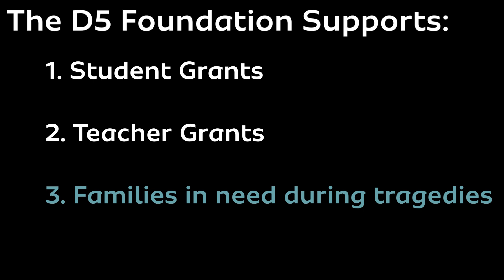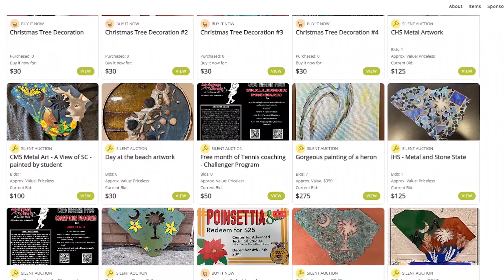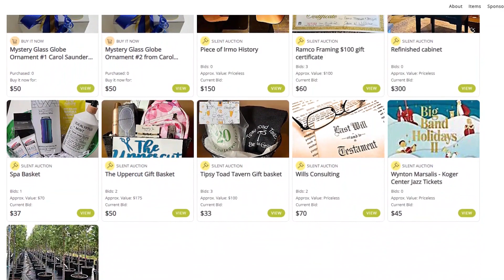Dr. Ross Community Message 10-29-2023 (D5 Foundation promo)